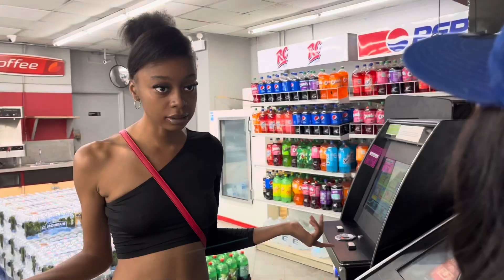773 AChicagoStory “ Season 4 “ Ep 5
773 AChicagoStory Will Be On Our Youtube Platform And Website It’s Just A 773 Thing. Bringing Stories Back To Life 773 Season 4 Will Premiere Every Friday At 10:00 pm. Making Our Channel To Where You Could Find Multiple Movies And Tv Series.